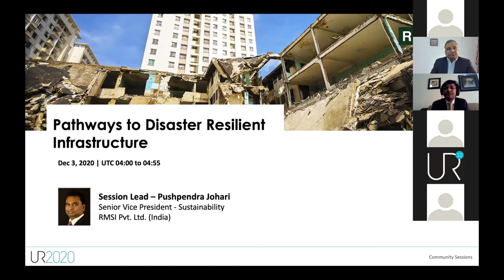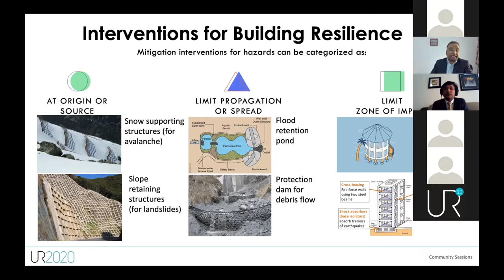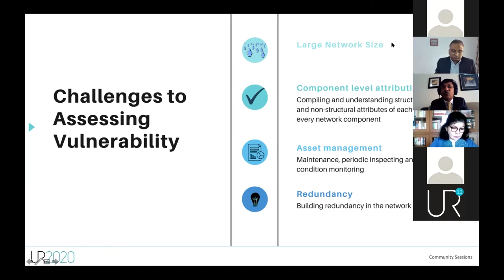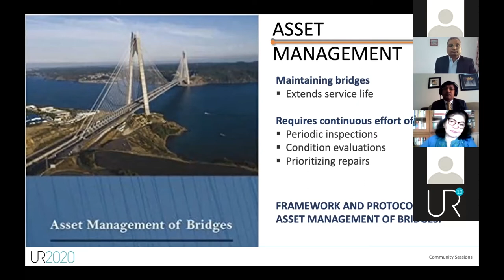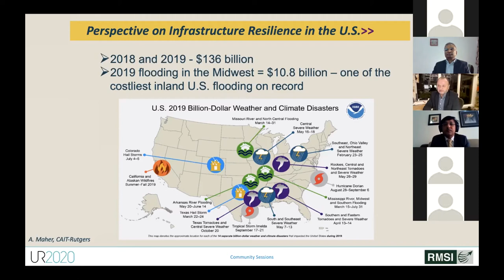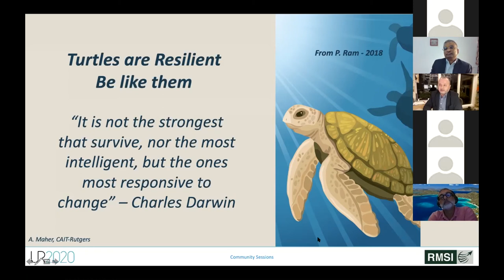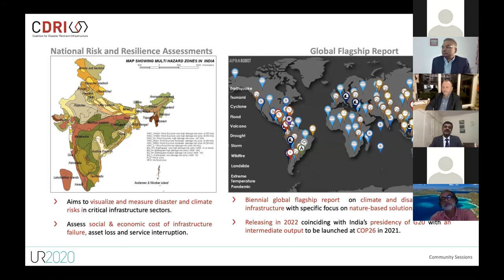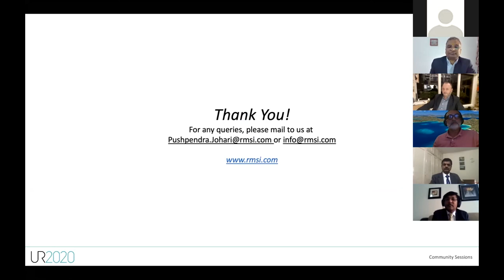RMSI Session on 'Pathways to Disaster Resilient Infrastructure'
Building resilience of new and existing infrastructure systems to climate and disaster risks is paramount to sustainable development. Catch RMSI's engaging session at the 10th edition of Understanding Risk (UR) Global Forum 2020 on 'Pathways to Disaster Resilient Infrastructure'.

Key Speakers:

Pushpendra Johari: Senior Vice President – Sustainability, RMSI
Jeffrey Euwema: Managing Director, Info Planning Group LLC
Alpa Sheth: Independent Consultant
Sandeep Poundrik: Director - General, Coalition for Disaster Resilient Infrastructure (CDRI)
Dr. Sushil Gupta: DRM Expert and AVP – Risk Modeling & Insurance, RMSI
Ali Maher: Civil and Environmental Engineering Professor, Rutgers